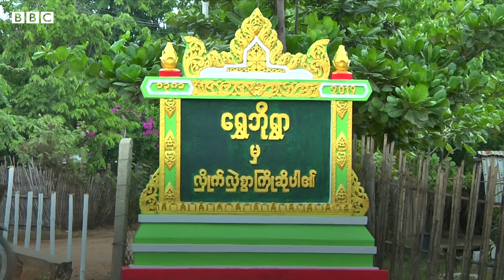နှစ်ဆန်းတစ်ရက်နေ့သင်္ကြန်နဲ့ မြေလတ်ရွာလေး - BBC News မြန်မာ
နှစ်ဆန်းတစ်ရက်နေ့ဆိုရင် ရေပို ကစားပြီး အထူး စည်ကားလေ့ ရှိတဲ့ မကွေးတိုင်း၊ ပွင့်ဖြူ မြို့နယ်ထဲက ရွှေဘိုရွာရဲ့ ကိုဗစ်-၁၉ ကပ်ရောဂါ ကာလ သင်္ကြန်နဲ့ နှစ်သစ်ကူး အချိန် အခါ ဘယ်လို ဖြတ်သန်းကြလဲ။  ရုပ်သံမှာ ရှုစားနိုင်ပါပြီ။

ရိုက်ကူး - မောင်မောင် (အလင်္ကာ)၊ တည်းဖြတ် - ဝင်းကျော်သူ